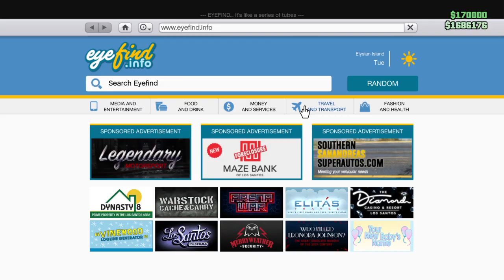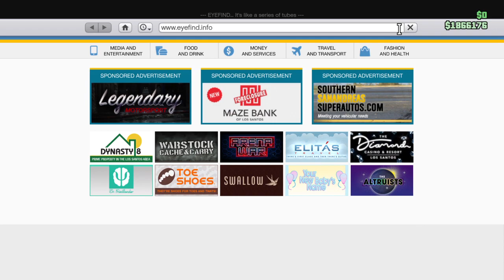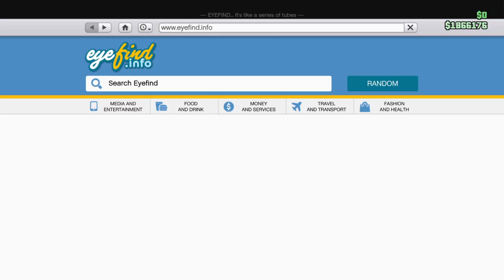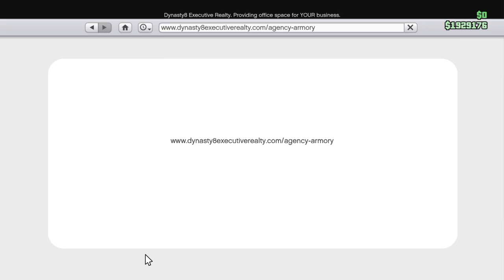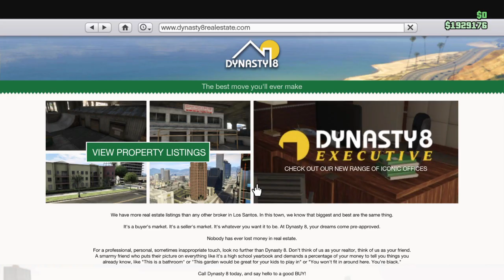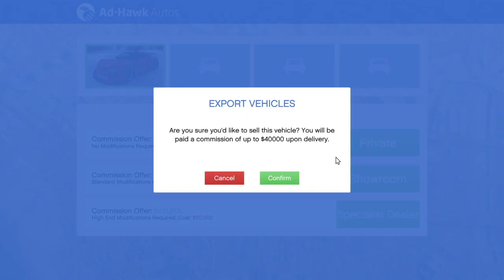Grand Theft Auto Online: Another Business Expansion